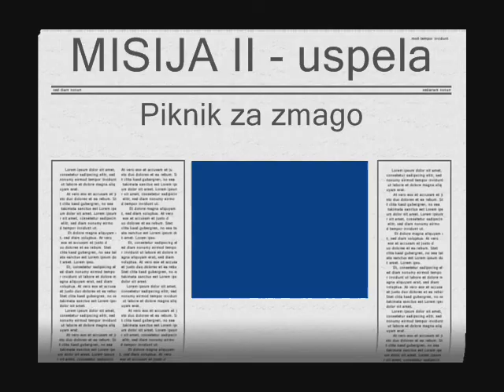Paintball/2 2007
paintball in piknik 2